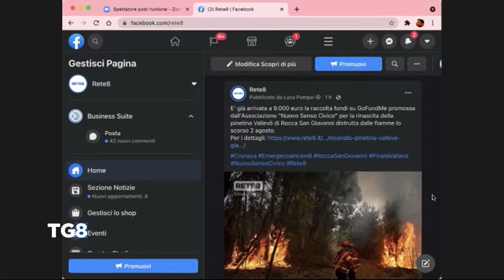SOCIAL Incendio pinetina Vallevò